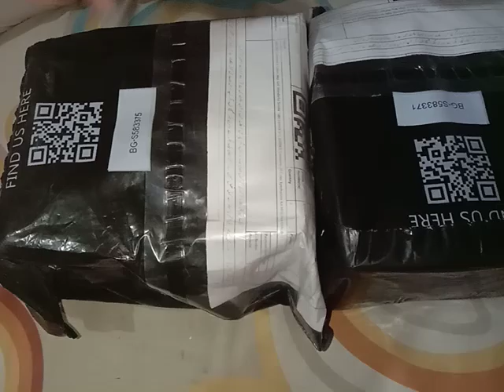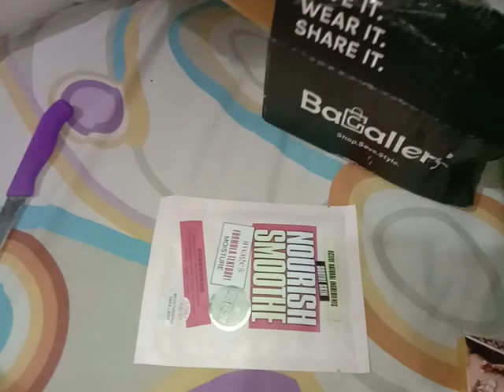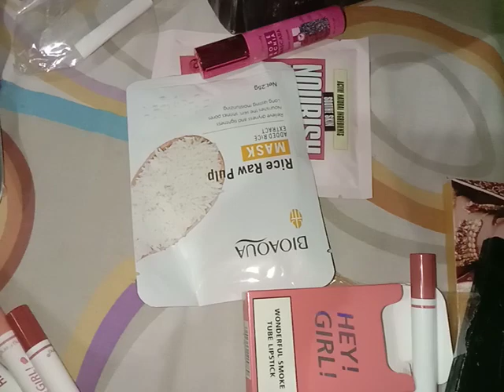My First online shopping| Makeup 💄 skin care products